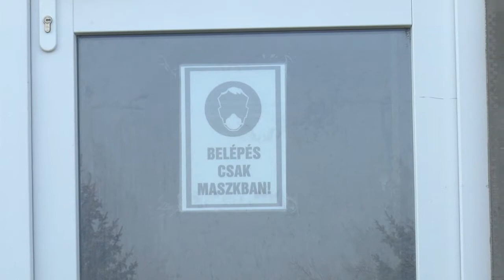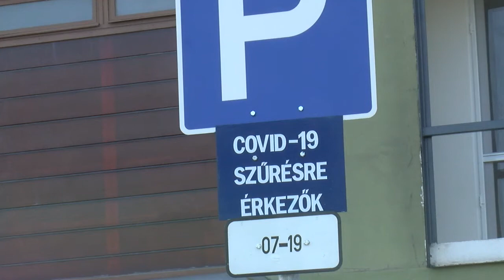KOLORTV - Mintavételi pont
Minden héten keddtől egészen péntekig reggel 8 órától 18 óráig működik A Kazincbarcika Város Önkormányzata által biztosított OMSZ PCR szűrőpont.